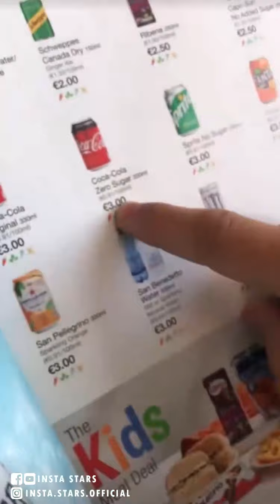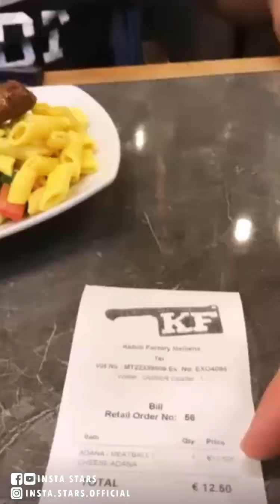أشياء لم تكن تعرفها عن دولة مالطا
• Insta Stars 2 :  @Insta Stars 2